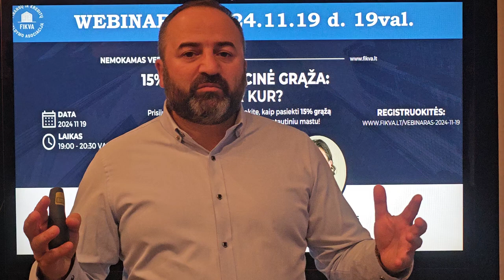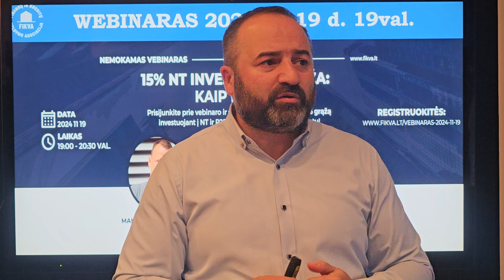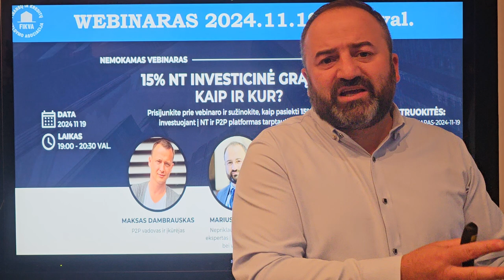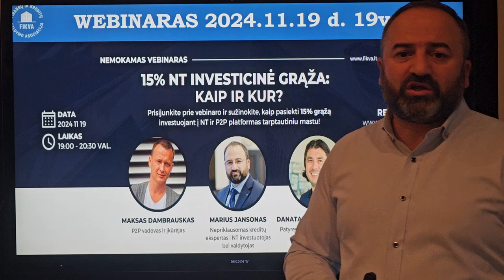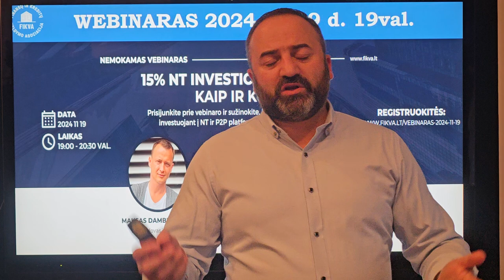youtube video #-2inibwDN7w